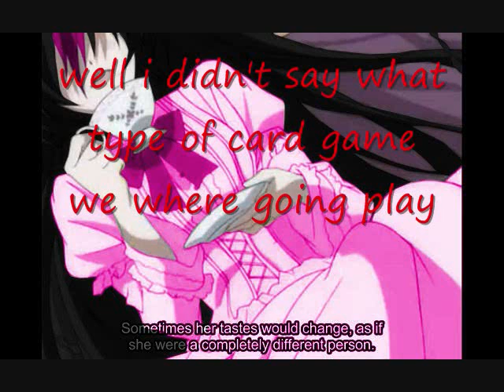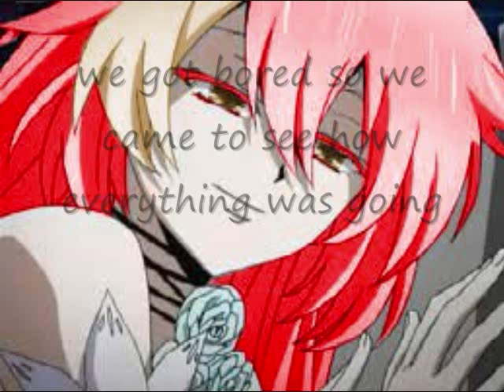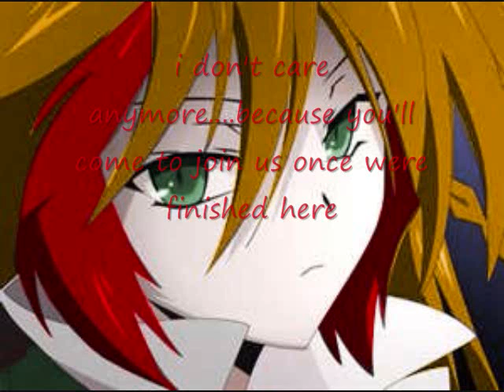Escape Episode 2